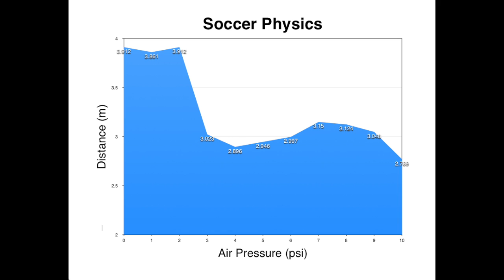Soccer Physics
This video is about how the air pressure in a soccer ball affects the distance it travels when kicked.